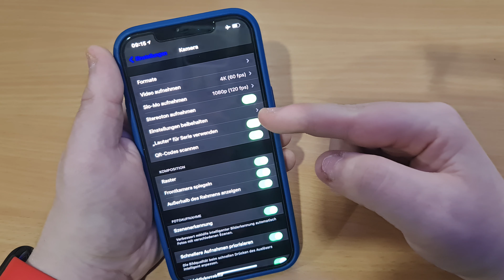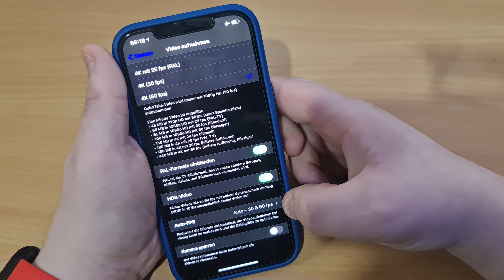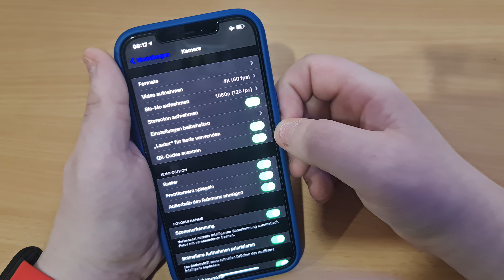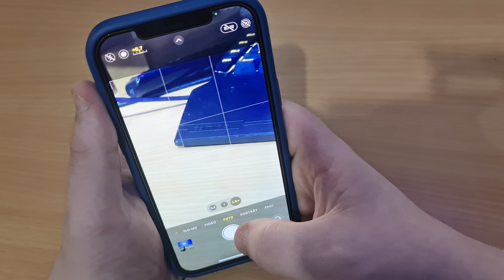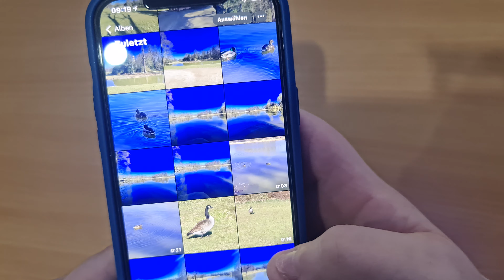20+ IPhone 12 Pro Max Camera Tips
wenn euch das Video gefallen hat lasst doch gerne Ein Abo und Like da Danke :-)